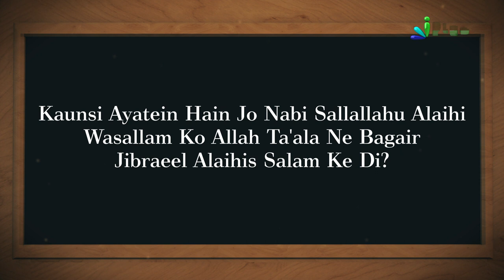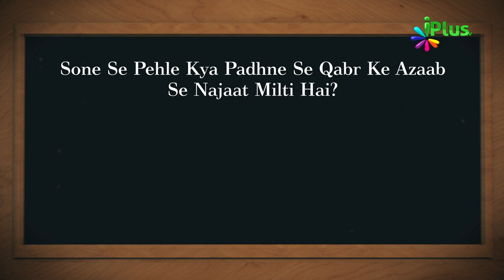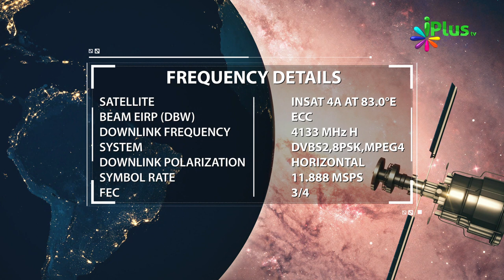Islamic Quiz - Aaj Ka Sawal 148 - iPlus TV - Islami Sawal Jawab - Deeni Sawal Jawab